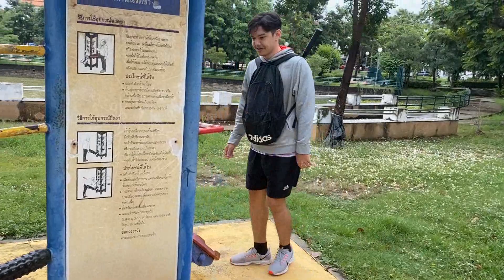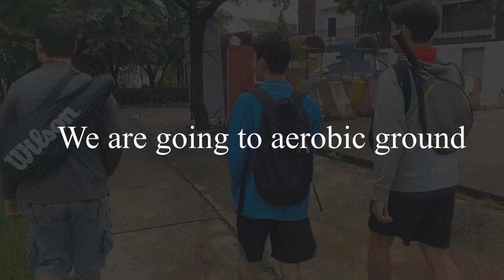ICA2 Vlog at bung nong weang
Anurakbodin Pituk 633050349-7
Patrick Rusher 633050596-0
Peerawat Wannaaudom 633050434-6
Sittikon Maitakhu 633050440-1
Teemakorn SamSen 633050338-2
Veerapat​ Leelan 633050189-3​